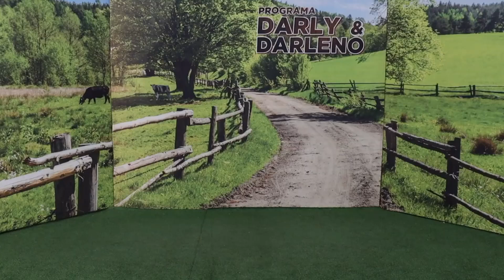Abrindo o Jogo - Darly & Darleno